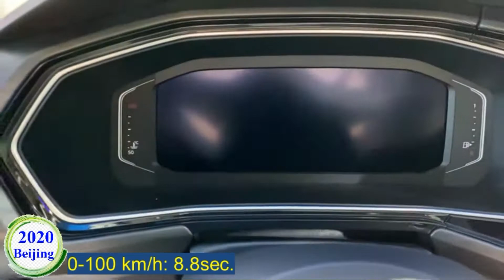Volkswagen TACQUA 2020 — beijing Motor Show—2020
Volkswagen
Volkswagen TACQUA 2020
Volkswagen TACQUA beijing International auto show
volkswagen touareg 2020
2020 beijing International auto show
2020 beijing motors show
2020 Salón Internacional del Automóvil de Beijing
2020 Salão Internacional do Automóvel de Pequim
Salón Internacional del Automóvil de Beijing
electric car
voiture électrique
salon internation de pekin
السيارة الكهريائية
电子车
Пекинский международный автосалон
बीजिंग अंतरराष्ट्रीय ऑटो शो
Peking Internationale Automobilausstellung
Elektroauto
ηλεκτρικό αυτοκίνητο
Pekin Uluslararası otomobil fuarı